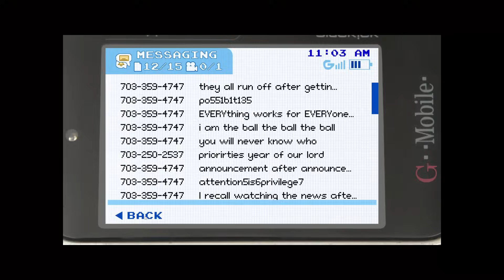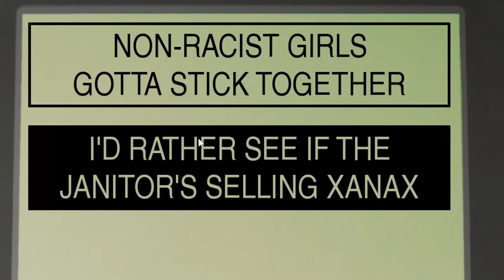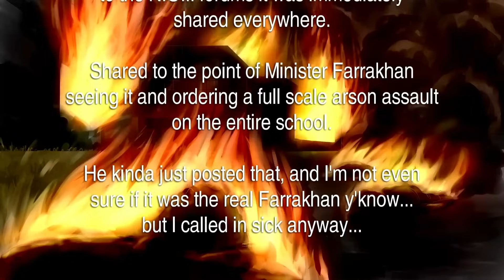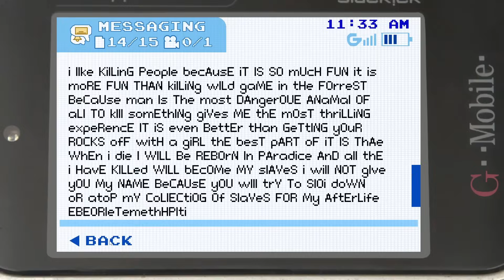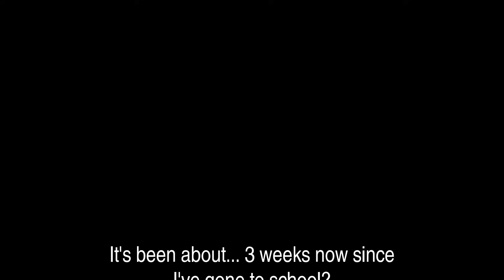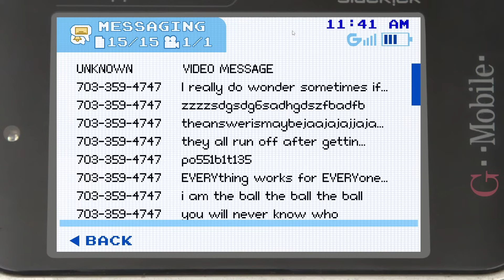JECKA IS RACIST!!! | Class of '09 FINAL ENDINGS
LOVE YALL❤